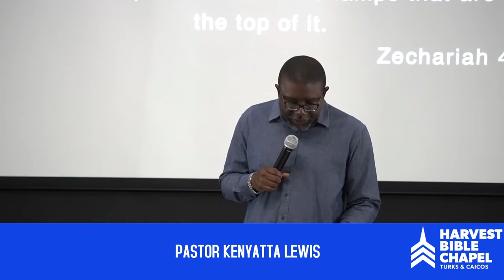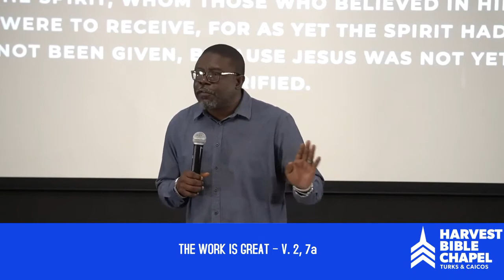Kenyatta Lewis| Power To Do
We need the power of the Holy Spirit daily to do the impossible. In this sermon we unpack some biblical truths from Zechariah chapter 4:1-7